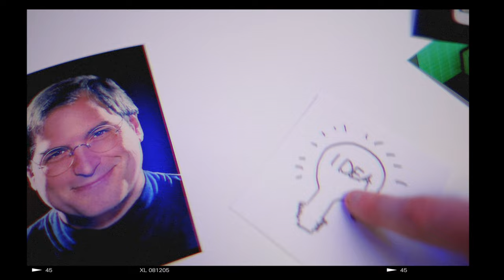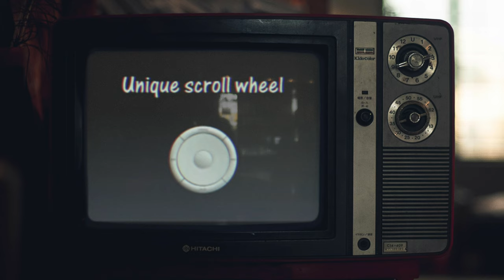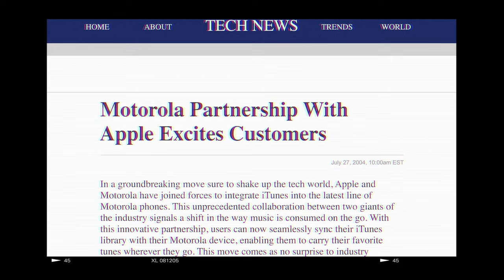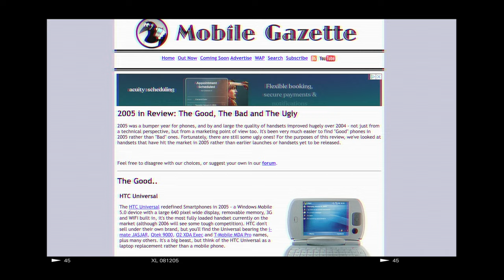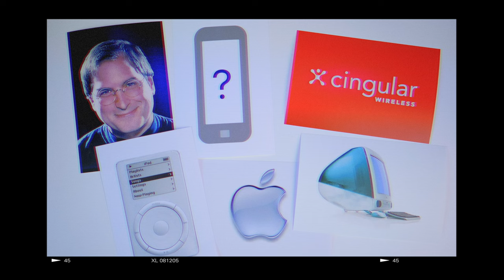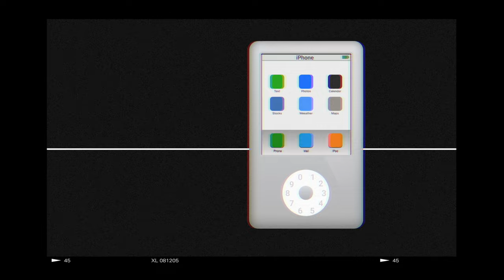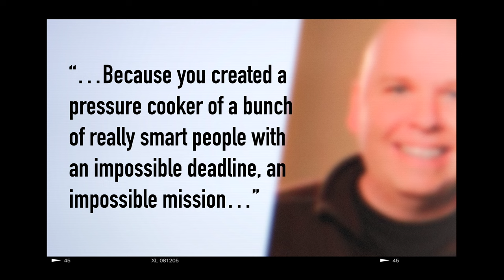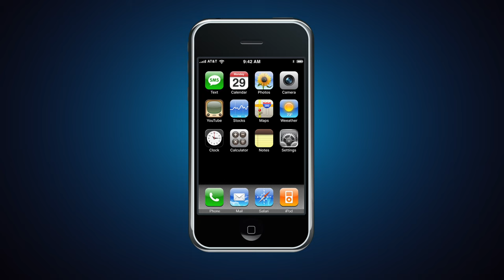The Secret Struggle Behind Apple’s First iPhone | Mini Documentary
In this mini documentary, learn how Microsoft gave Steve Jobs a key idea for the first iPhone. Plus I’ll discuss how Jobs faced massive hurdles  entering the phone market, and the relentless drive that shaped Apple's iconic device. I’ll delve into the intense development process, clandestine meetings with cell phone carriers, and the remarkable debut of the iPhone - that wasn’t quite what you expected. In this video, I’ll unravel the story behind one of the 21st century's most revolutionary inventions: the iPhone.

Video Sections
0:00 Microsoft’s Big Mistake
1:02 The iPod Phone
3:05 The Big Dilemma
6:12 Severed Relationships
7:46 Secret Plans
10:04 Project Purple 2
14:17 The Grand Reveal